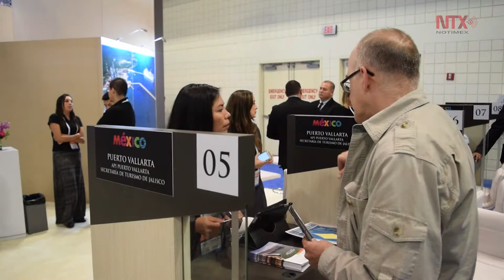México presenta "agresiva " oferta en feria mundial de cruceros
A ritmo de mariachi, puertos mexicanos iniciaron la presentación de una magnífica oferta turística al inaugurarse la feria Seatreade, considerada como la más grande del mundo de la industria de cruceros